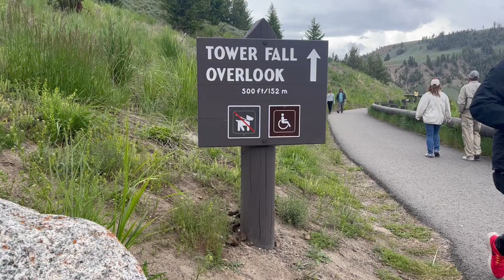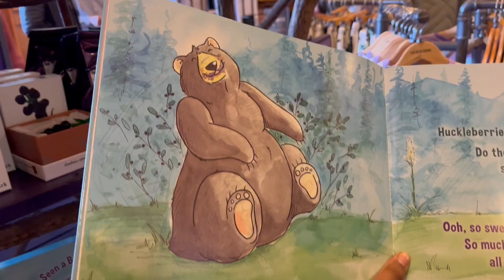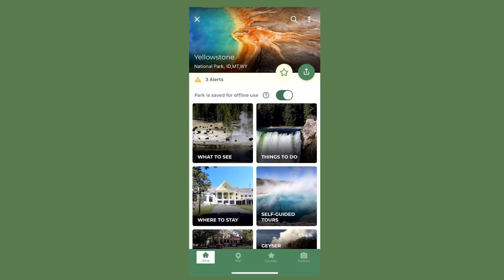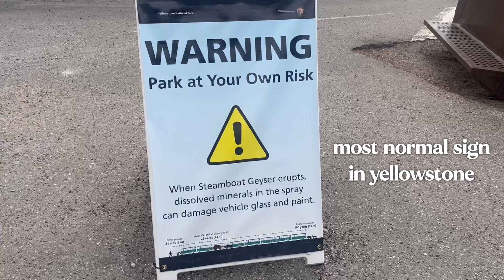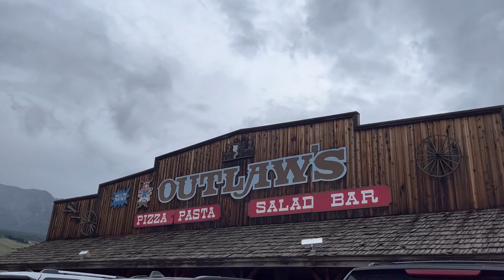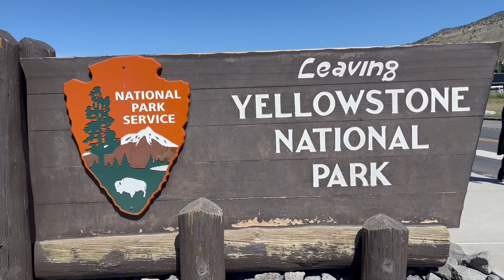I Saw a Grizzly Bear! | Yellowstone National Park Episode 4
It's my last day in the Yellowstone, but it's one of the most eventful! We had many exciting wildlife encounters but the most thrilling one has to be the grizzly bear with her 3 cubs. The rest of the itinerary includes Lamar Valley, Mammoth Hot Springs, and Norris Geyser Basin, so you don't want to miss this one. Plus, I share some of my favorite apps that are useful for your Yellowstone trip.

Lost Ambient Lofi 60s - Lesfm

00:00 Yellowstone Episode 4
00:21 Gardiner, MT
00:52 Lamar Valley
03:39 Tower Fall
05:43 Apps You Need for Yellowstone
07:41 Norris Geyser Basin
09:14 GRIZZLY BEAR SPOTTED!
10:39 Mammoth Hot Springs
13:08 An evening in Gardiner, MT
13:51 Trying huckleberry ice cream!
15:07 Yellowstone Recap
15:48 bloopers